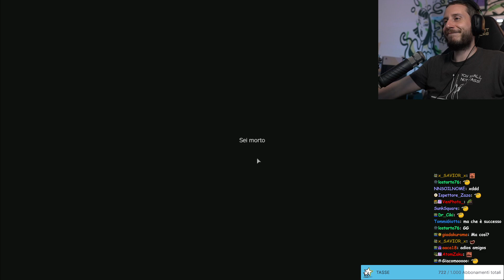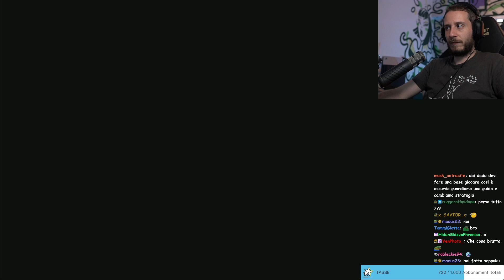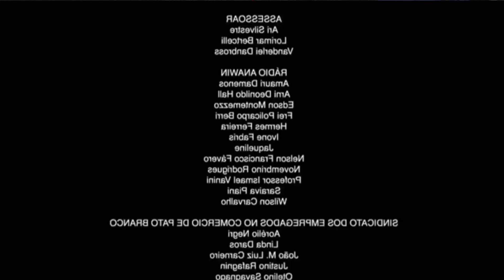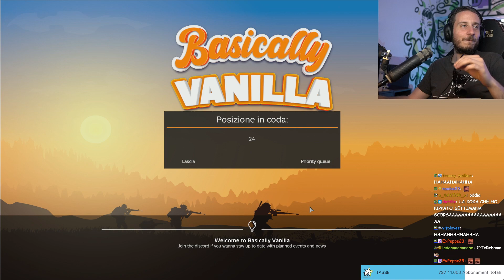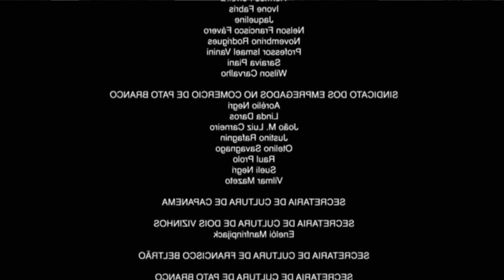DayZ: Basically Vanilla | 10